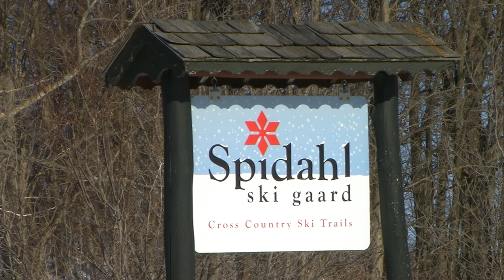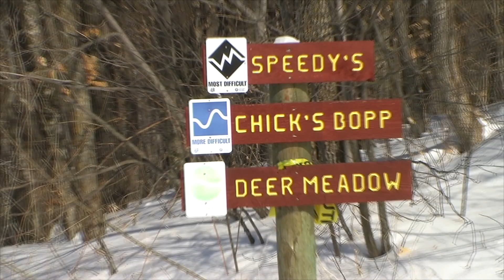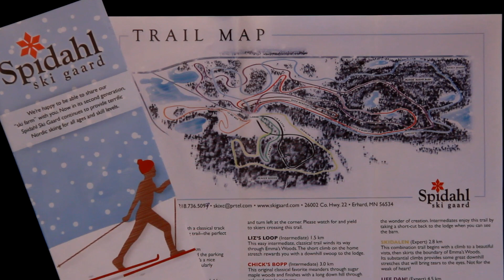Spidahl Ski Gaard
ERHARD, MINNESOTA: A morning or afternoon spent at Spidahls' is a great way to enjoy the beauty of winter in Lakes Country, and an excellent way to get some exercise!  We toured the farm with the camera on a day when the Fergus Falls Chapter of the  Minnesota Youth Ski League was practicing.   Our hosts David and Cindy Spidahl  fill in the details...